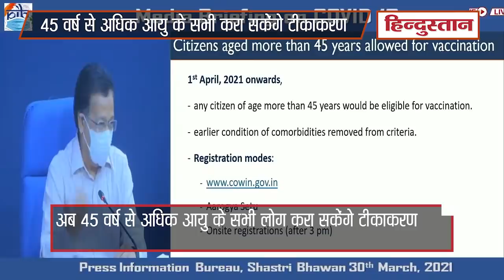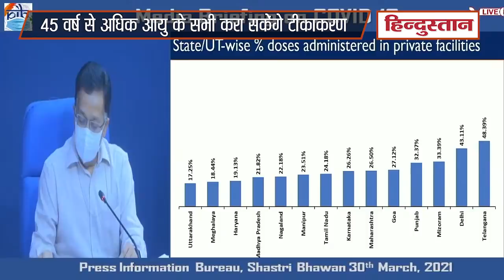एक अप्रैल से 45+ उम्र वालों को लगेगी Covid-19 Vaccine, जानें Registration Details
देश में बढ़ते कोरोना वायरस के मामलों के बीच एक अप्रैल से 45 साल से अधिक उम्र वाले लोगों का टीकाकरण अभियान शुरू होने जा रहा है। अब कोई भी शख्स जिसकी उम्र 45 साल से ज्यादा है, वह वैक्सीन की डोज लगवा सकेगा। वैक्सीनेशन के लिए लोग ऑनलाइन भी रजिस्ट्रेशन करवा सकते हैं और अस्पताल में भी जाकर टीका लगवा सकते हैं।